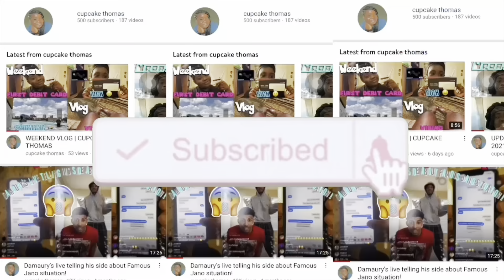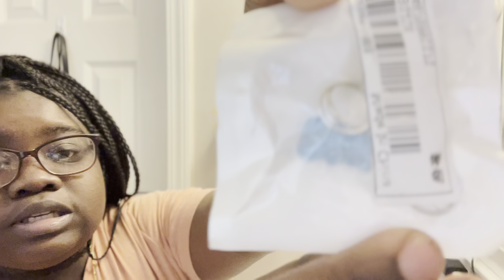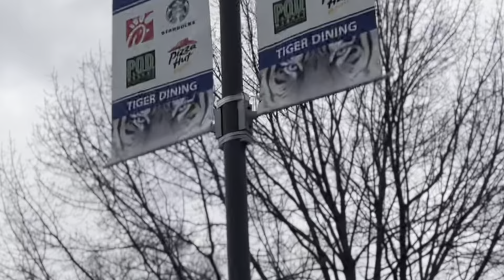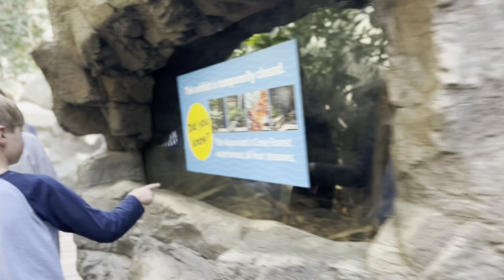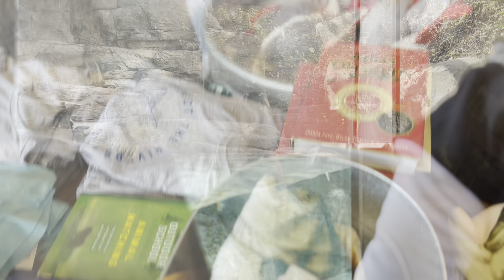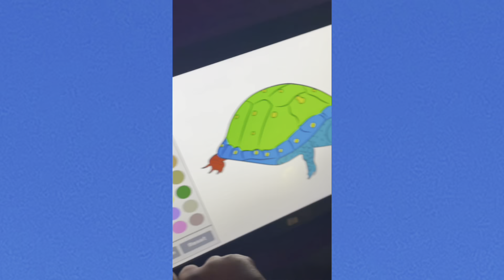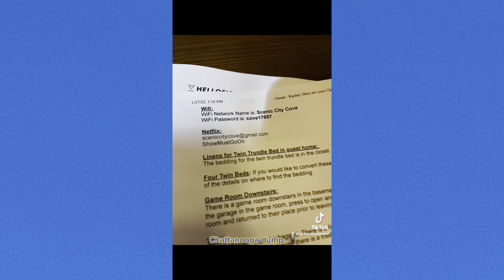CHATTANOOGA TRIP VLOG | Airbnb, TSU, mountains , etc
*𝚂𝚘𝚌𝚒𝚊𝚕 𝙼𝚎𝚍𝚒𝚊*
*𝙵𝙰𝚀*
Name:Leah
Grade:9th
Zodiac: Libra
Bday: October 19th
Hobbies : making videos , clubs , biking, journaling/Bible, giving back, & shopping
Fav color : white , pink , and green
Camera : iPhone XR ,12 & 13 Pro Max, IPhone 13

DNS: cupcakelovers20

Lakey inspired
Lamia
COLLABS ?

Current Subs : 539
Subs Goal : 1000
Long term Goal : 1500